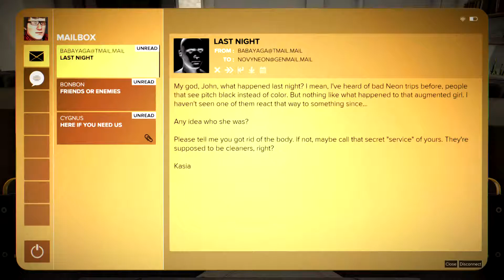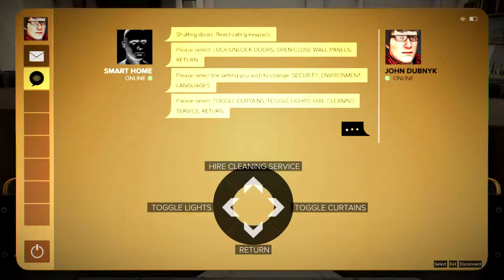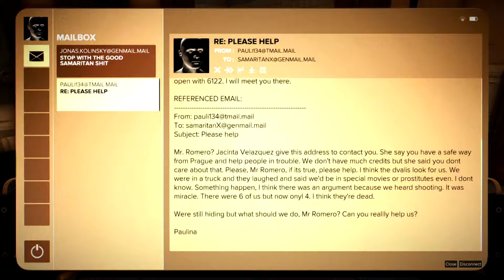Deus Ex: Mankind Divided - Ep15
Let's play Deus Ex: Mankind Divided!